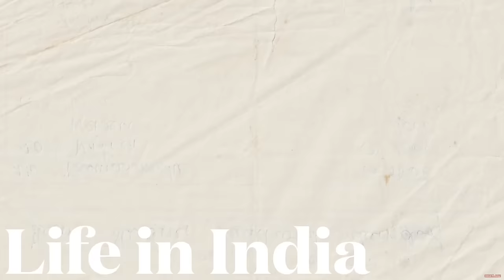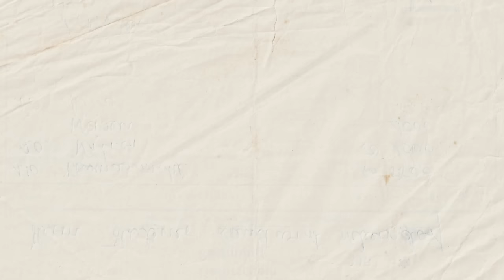LIFE in INDIA: PINOY NA PINOY NA CHILDRENS PARTY! FEELING NASA PINAS LANG TALAGA!